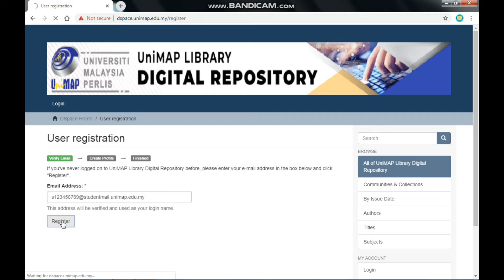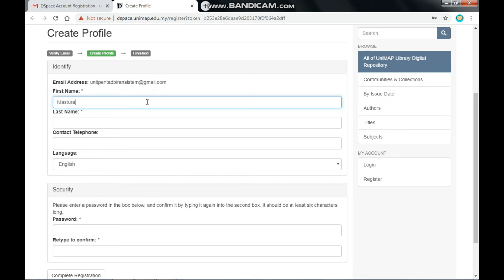Pendaftaran Repositori Institusi(IR)@PTSFP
DSpace is built to store, share and search UniMAP's research and scholarly materials. UniMAP Library Digital Repository provides access to thousands of scholarly materials produced by UniMAP community. You will also find other relevant materials such as full text content of theses, past year exam papers, selected government circulars, speeches, reports, and many others. Contribute now and make your publications accessible online!.

Items in UniMAP Library Digital Repository are fully indexed and searchable on Google Scholar.